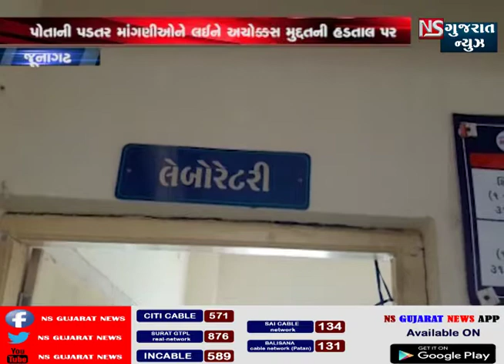જૂનાગઢ માળિયાહાટિનામાં આરોગ્ય વિભાગના કર્મચારીઓ હડતાલ પર || NS GUJARAT NEWS